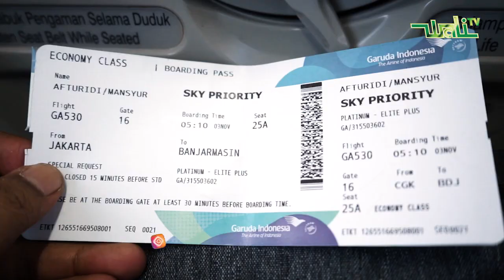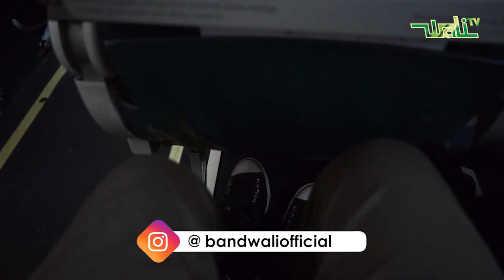NGAMEN DI KOTA BARU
Pembukaan MTQ ke 32 tingkat prov. Kalimantan Selatan di Siring Laut Kab. Kotabaru,  03/11/2019

Alhamdulillah kamipun berkesempatan silaturahmi kekediaman  Bupati Kotabaru "H. Sayed Jafar Al Idrus.